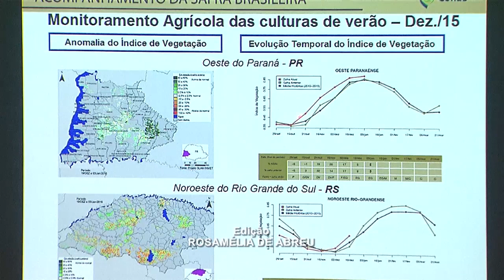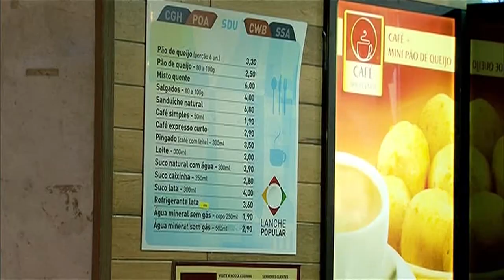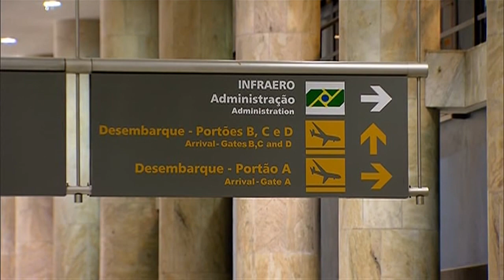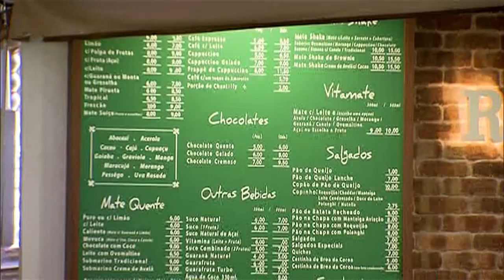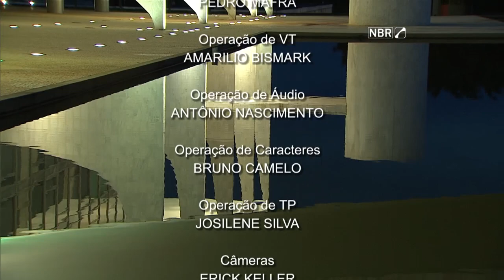Jornal NBR Notícias na Íntegra - 12 de janeiro